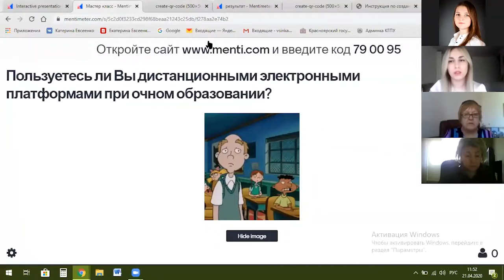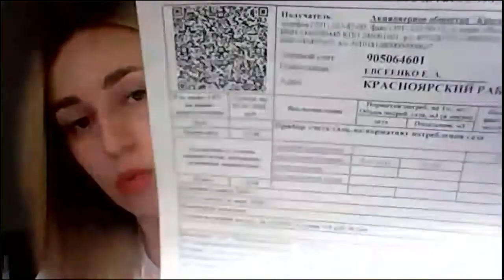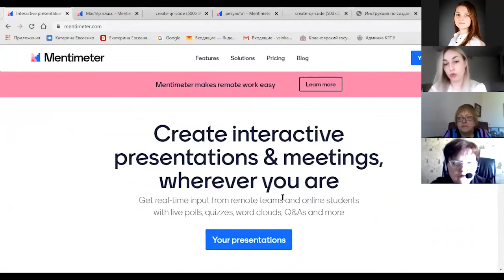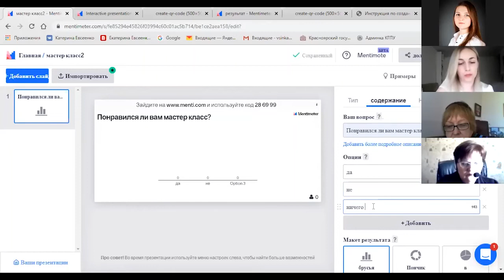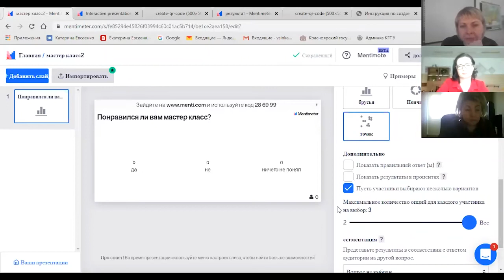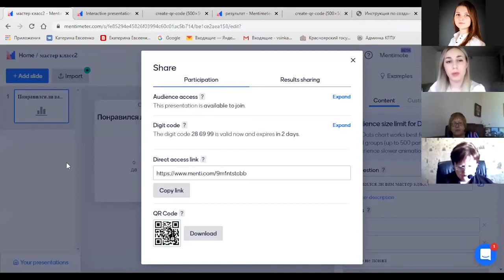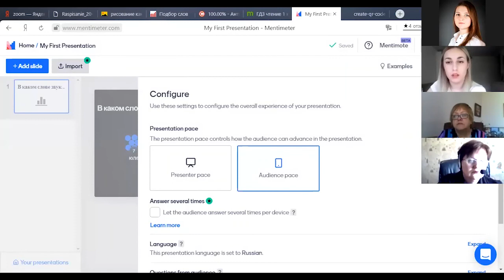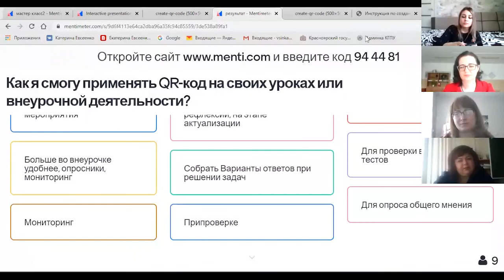Евсеенко Е.А.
Профессиональный конкурс «Учитель года Красноярского края – 2020». Конкурсное испытание "Мастер-класс". 21 апреля 2020 г.